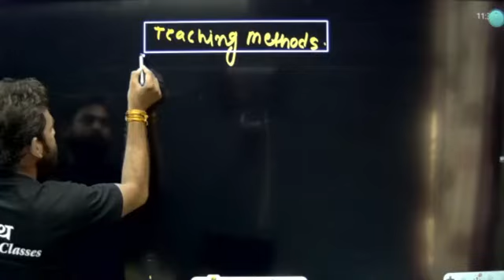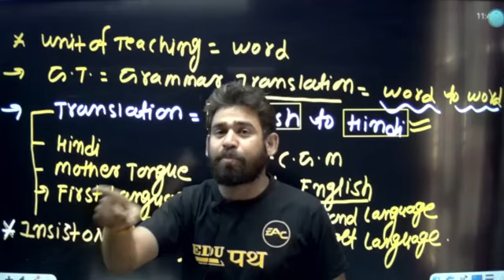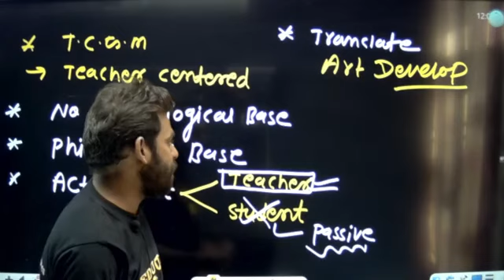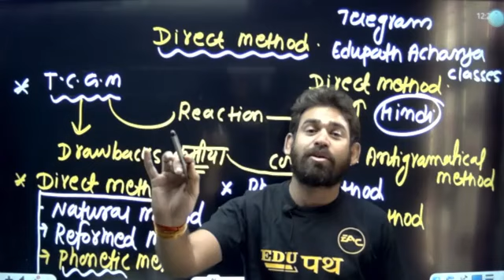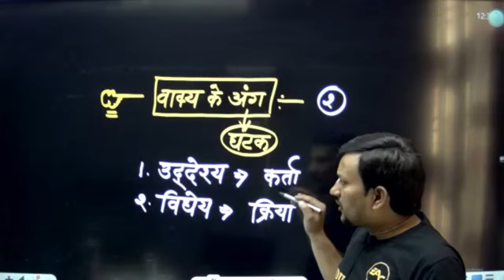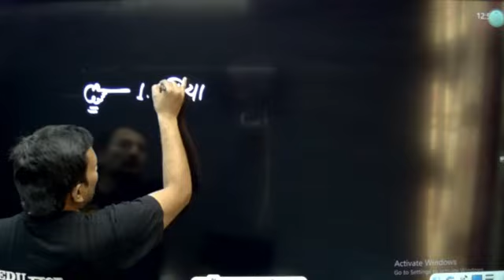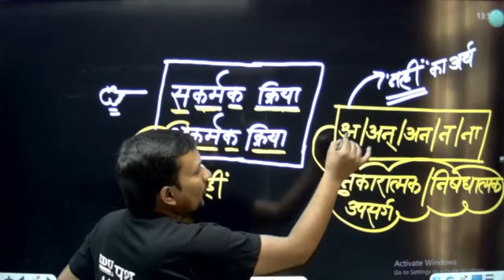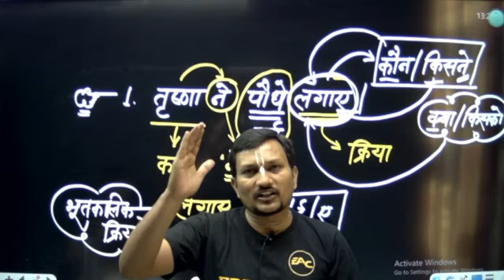REET 2025 || ENGLISH TEACHING METHODS T.L.M. 3 QUESTIONS || BY RAVI ACHARYA SIR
REET 2025 || ENGLISH TEACHING METHODS T.L.M. 3 QUESTIONS || BY RAVI ACHARYA SIR#reetenglish
REET Mains | Reet English Teaching Methods | Target REET Mains | English by Ravi acharya sir
💥 Edupath Acharya Classes यूट्यूब चैनल पर आपका स्वागत है। 🙏🏼💐  💥
नमस्कार दोस्तों ,
           Edupath Acharya Classes
                       🙏धन्यवाद🙏

प्रगति व उन्नति के द्वार तभी खुलते है जब समय-समय पर नवीन विचारों को क्रियान्वित किया जाता है इसी विचार को लेकर Edupath Acharya Classes किया है Let's Learn India के तहत नये युग का प्रारंभ.. यह Mock Test का Live Solution आपके लिए बहु उपयोगी सिद्ध होगी। तो अंत तक जरूर जुड़ें रहें।
Edupath Acharya Classes is one of the best e-learning platform which provides QUALITY video lectures for REET, Patwar, High Court, Constable, School Lecturer, PSI, RAS, IAS, TET, MPPSC, UPPSC, CTET, MPTET, Accountant, Investigator, Gram Sevak, LDC etc.

Edupath Acharya Classes is providing Video Lectures, Model Test papers, Test Series, PDF notes  etc. Notes been prepared by our expert faculties who are having the experience of more than 10 years for teaching under multiple Competition exams. Thousands of people got selected in REET, Patwar, High Court, Constable, School Lecturer, PSI etc. by only using Online  Notes and Test series. We are providing REET, Patwar, High Court, Constable, School Lecturer, PSI etc in very reasonable fees by providing high quality lectures and Content.

↦  RAJASTHAN HIGH COURT LDC || 10000 प्रश्नो का भौकाल || ENGLISH FOR LDC EXAM || BY RAVI ACHARYA SIR
   • RAJASTHAN HIGH COURT LDC || 10000 प्र...

↦  RAJASTHAN HIGH COURT LDC || ENGLISH FOR LDC EXAM || BY RAVI ACHARYA SIR || Edupath Acharya Classes || English with Ravi Acharya
   • RAJASTHAN HIGH COURT LDC || ENGLISH F...

↦  For All Exams English Vocabulary Idioms and Phrases की लल्लन टॉप Class एक नए अंदाज में चूकना मत | English by Ravi Acharya Sir
   • For All Exams English Vocabulary Idio...

↦ High Court LDC / Raj. CET/ REET Mains || Rajasthan Geography || By Dinesh Sir
   • High Court LDC / Raj. CET/ REET Mains...

↦ Previous Year paper of RSMSSB || Previous Years Papers Solution || For RSMSSB Exams || by Ajay Sir

↦ LDC / CET / EO RO || Rajasthan GK Important Question || Target Government Job || By Yogendra Sir
   • LDC / CET / EO RO || Rajasthan GK Imp...

↦ RAJASTHAN HIGH COURT LDC || Art and Culture || By Yogendra Sir
   • RAJASTHAN HIGH COURT LDC || Art and C...

↦ 2022 Current Affairs | India + Rajasthan | All Rajasthan Exam | Important Questions | By Yogendra Sir
   • 2022 Current Affairs | India + Rajast...